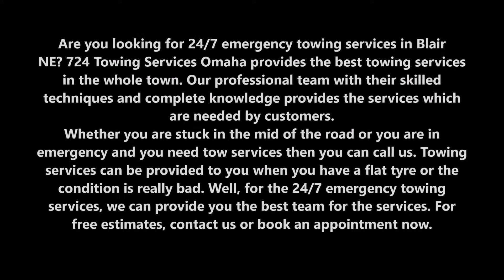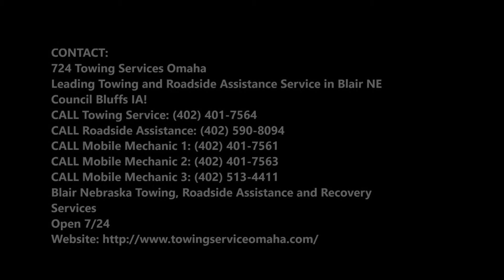24/7 Emergency Towing Services Auto Car Towing and Cost in Blair NE| 724 Towing Services Omaha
Are you looking for 24/7 emergency towing services in Blair NE? 724 Towing Services Omaha provides the best towing services in the whole town. Our professional team with their skilled techniques and complete knowledge provides the services which are needed by customers. Whether you are stuck in the mid of the road or you are in emergency and you need tow services then you can call us. Towing services can be provided to you when you have a flat tyre or the condition is really bad. Well, for the 24/7 emergency towing services, we can provide you the best team for the services.

24/7 EMERGENCY TOWING SERVICES

We know all too well that emergencies on the roadway always seem to happen at the worse times. Making matters worse, these situations are often stressful, frustrating, and worrisome.  and their network of licensed affiliates experts operate day and night to ensure our customers receive 24-hour emergency tow services throughout the entire Blair area. Call us anytime at and we’ll strive to have our towing servicemen arrive at your location within a short time!

Are you stranded out of gas?  Need help to fix flat tire? Or perhaps you are simply looking for a tow to a garage. Our tow truck drivers are highly trained professionals who have maintained years of experience in the field.

724 TOWING SERVICES OMAHA PROVIDES THE 24/7 EMERGENCY TOWING SERVICES TO THEIR VALUED CUSTOMERS:

•  Fast response time
•  Friendly and professional service
•  Affordable service that won't make you poor
•  Our tow truck drivers and roadside assistance technicians are instensely trained to deliver satisfying results
•  We're licensed and insured

● 24/7 emergency towing services cost
● 24/7 emergency towing services tips
● 24/7 emergency towing services rate
● 24/7 emergency towing services companies
● 24/7 emergency towing services techniques

24/7 EMERGENCY TOWING SERVICES

724 TOWING SERVICES OMAHA
REQUEST FOR MORE INFORMATION NOW. CLICK HERE.

724 Towing Services Omaha
Leading Towing and Roadside Assistance Service in Blair NE Council Bluffs IA!

Blair Nebraska Towing, Roadside Assistance and Recovery Services
Open 7/24

SERVICES:

Towing
Tow Truck
Jumpstart
Tire Change
Wrecker Service
Accident Towing
Car Towing
Truck Towing
24 Hour Tow Truck
Roadside Assistance